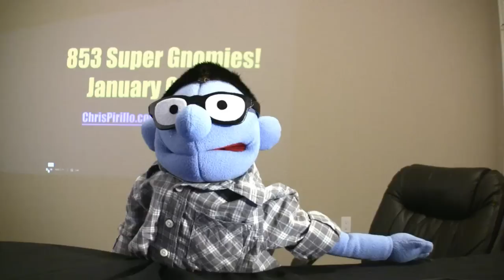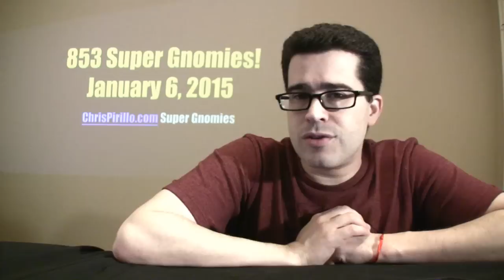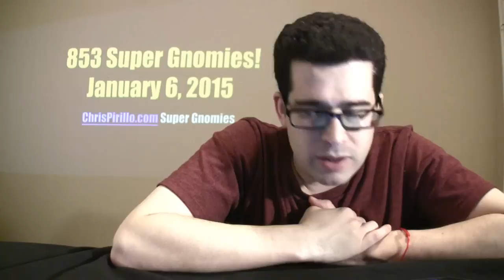Classic MS-DOS Games Available Through the Internet Archive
Xbox and Wii sales are catching up with PS4

Indiegogo launches InDemand, a feature that allows pre-orders to continue after crowdfunding ends

Internet Archive now lets you play nearly 2400 MS-DOS video games for free in your browser

HomeKit compatible switches, devices, and sensors for home automation debut at CES

Makerbot announces new filaments that enable 3D printing in materials that mimic limestone, metal, and wood, available late 2015

Metrics based on a single number, like MAU, are a poor proxy for value for Internet companies

Facebook launches Channels for videos & businesses

via Patron Earle Greene Grandfather makes Death Star fire pit for granddaughter, and is now selling them on Etsy